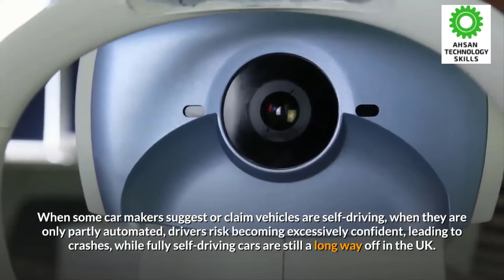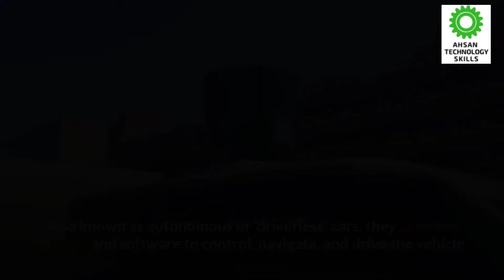Self Driving Car, Technology, SMB QAPS, Ahsan Technology Skills.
Technology,
SMB QAPS,
Ahsan Technology Skills.